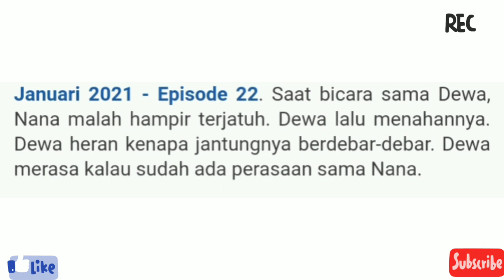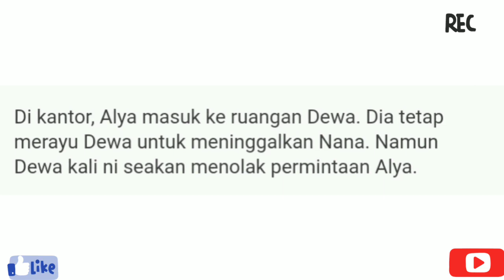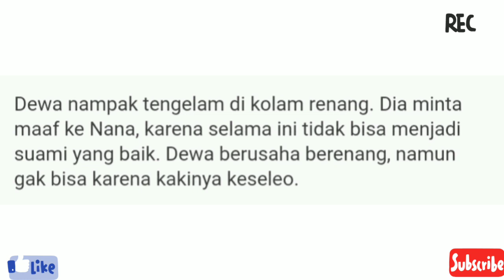Buku Harian Seorang Istri episode 22 | Minggu 24 Januari 2021